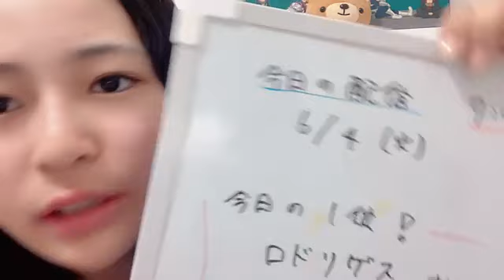2024年06月04日07時02分29秒 衣笠彩実（NMB48 研究生） AYAMI KINUGASA